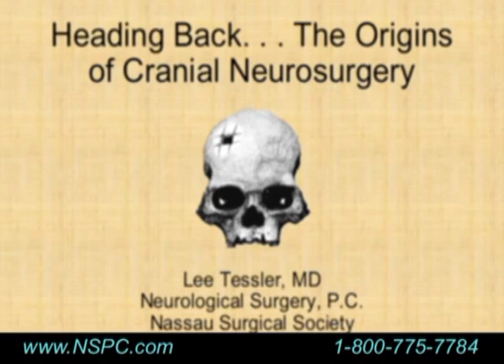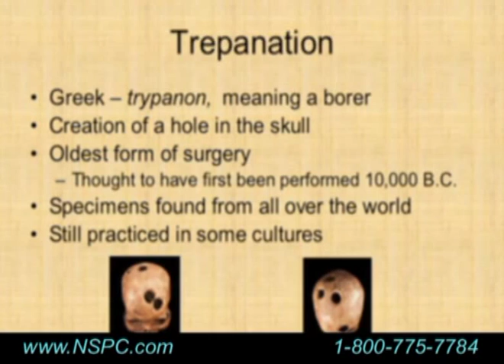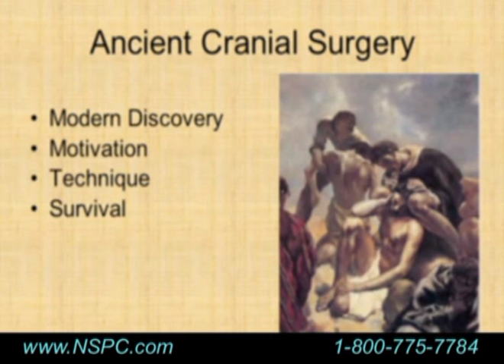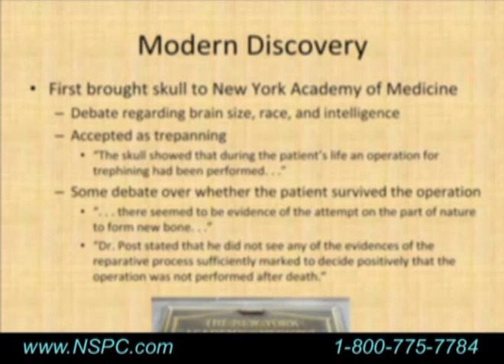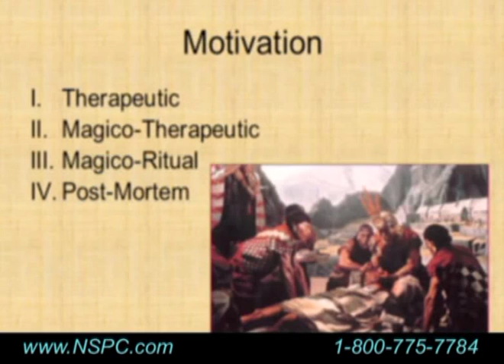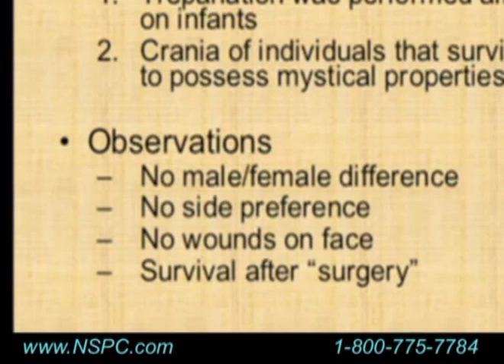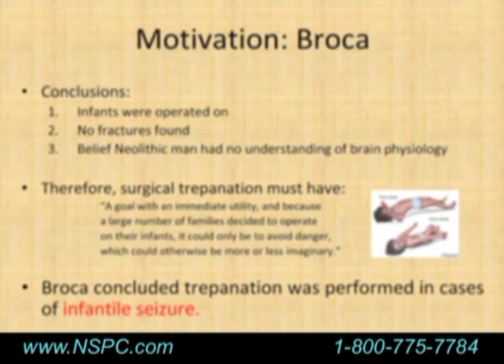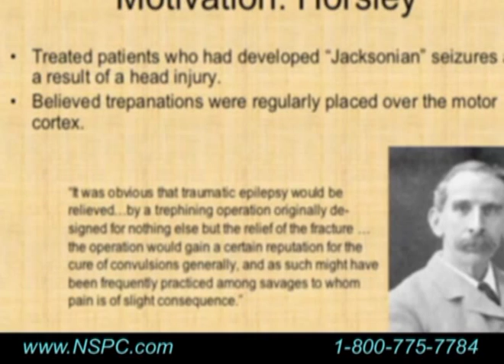The Origins of Cranial Surgery, Ancient History of Neurosurgery (Part 1)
Dr. Lee Eric Tessler describes the use of crude neurosurgical techniques of ancient civilizations. He examines cranial trepenations in ancient human skulls, that for hundreds of years were incorrectly classified as battle injuries by anthropologists.